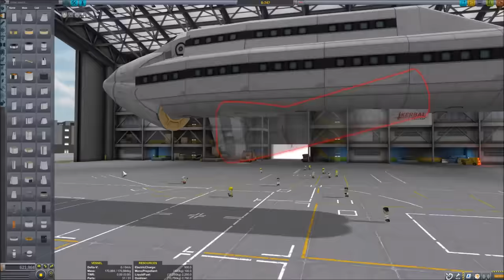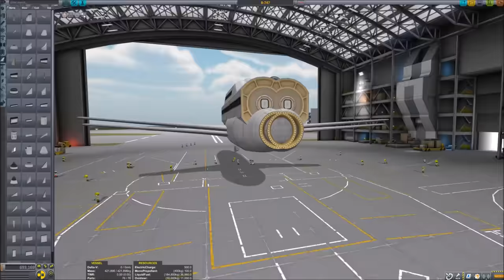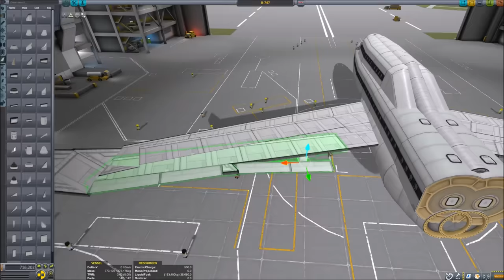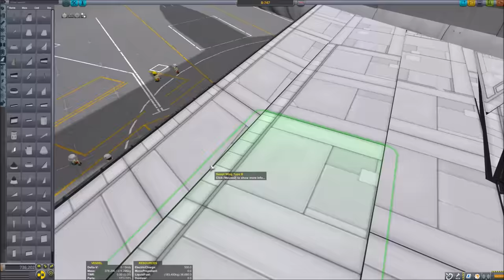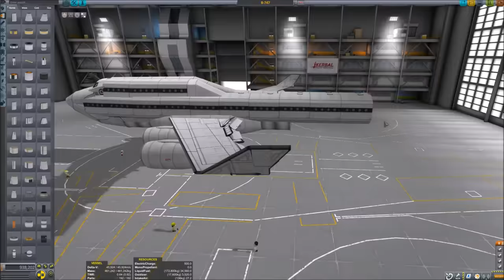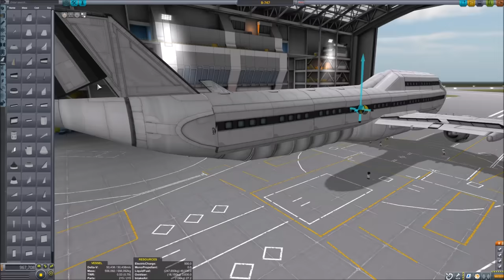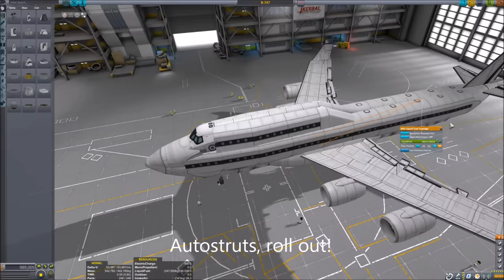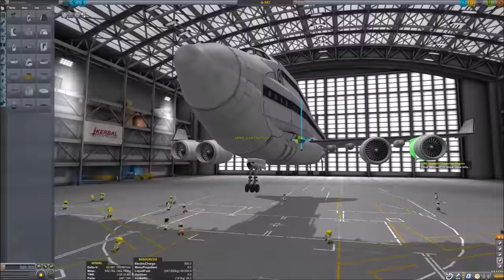100% STOCK Boeing 747 Speed build in KSP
This is my best replica of a boeing 747. Enjoy!
It can carry 416 passengers and 4 crew.

Song: Closer